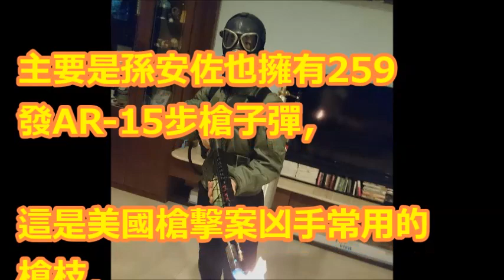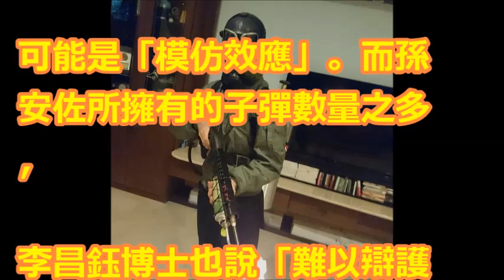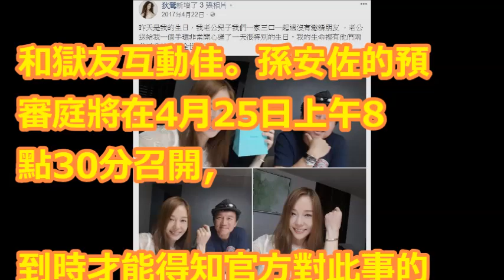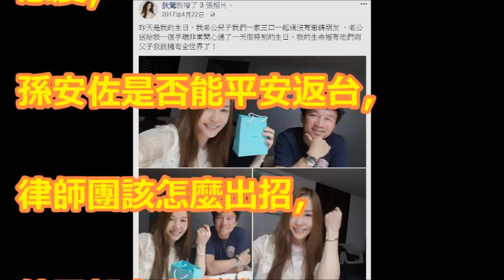孫安佐將開庭！美爆2槍擊案 共通點都有「死神聖物」恐不利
案情逆轉！孫安佐脫困「靠精神鑑定」遭美警長狠打臉，他說明「實際狀況」狄鶯整個人都不好了！